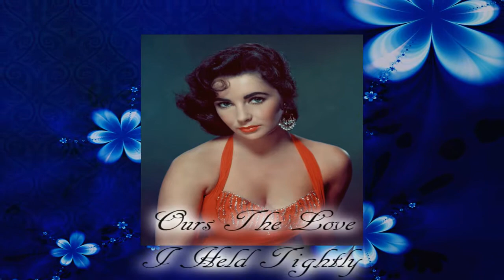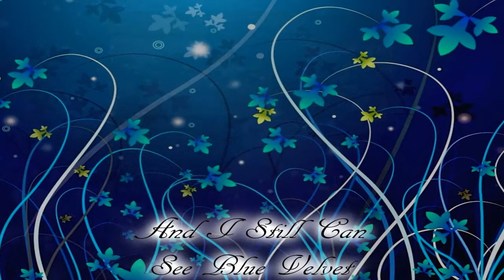Romantic Strings Orchestra ~ Blue Velvet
Blue Velvet by the Romantic Strings Orchestra - some tribute pictures of the lovely Elizabeth Taylor